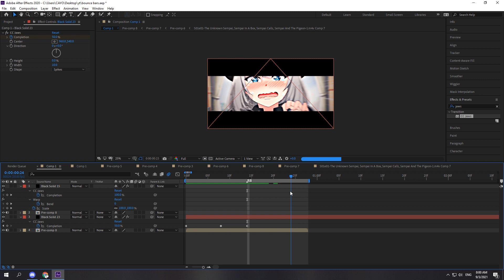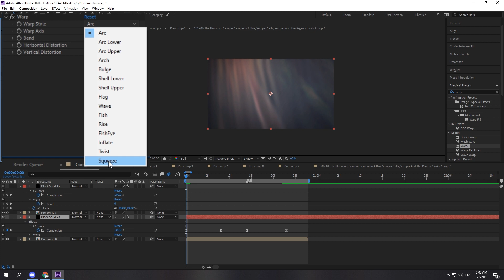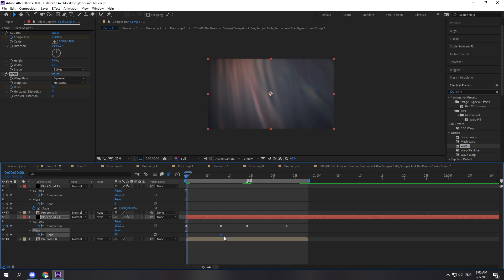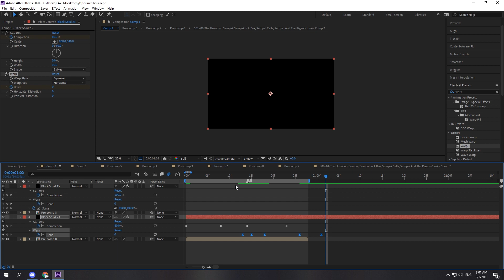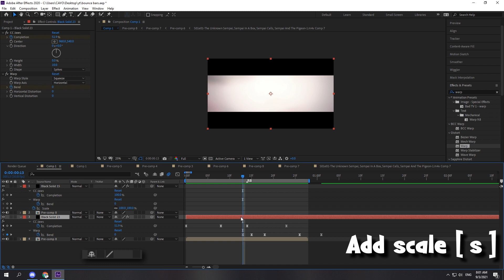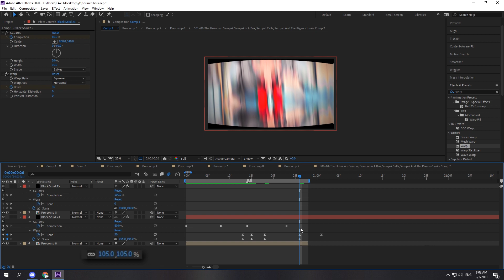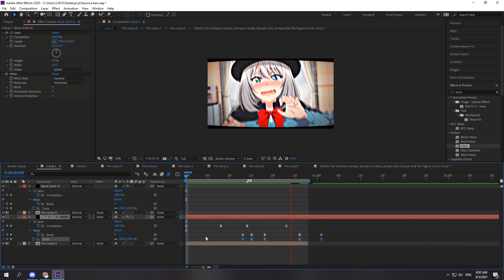Bounce Bars | After Effects Tutorial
enjoy the tutorial  , izuu bars style

For more AMV tutorial susbscribe .

شرح وارب بارز افتر افكت

Thumbnail anime : jujutsu kaisen , sukuna

neptun ,
zneptun
bars after effect

Ib : izuu